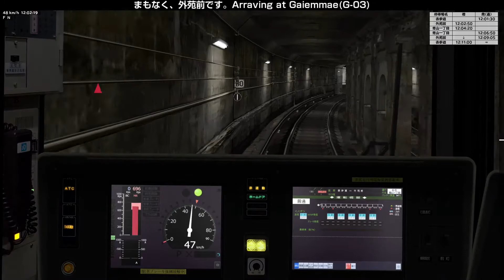【凄い!】Bve5銀座線が更新されたので走ってみた!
最初の折り返し運転だけ編集してありますが疲れたので途中からしてませんw

走った運用(?)
0:00 表参道→青山一丁目(折り返し運転)
4:27 青山一丁目→表参道(折り返し回送)
8:25 渋谷(留置線)→新橋(留置線)(回送)
22:57 上野検車区→上野(出庫)
30:00 編集ミス